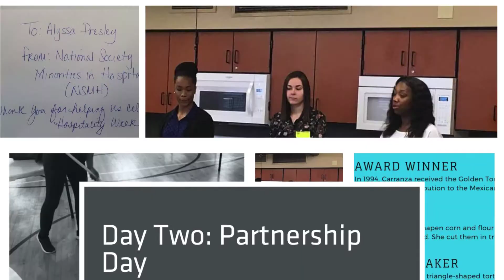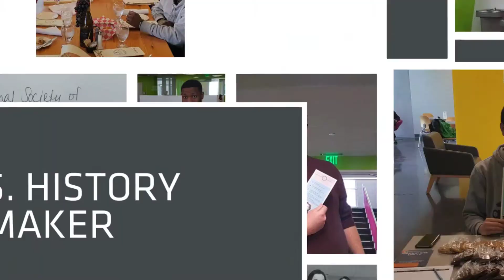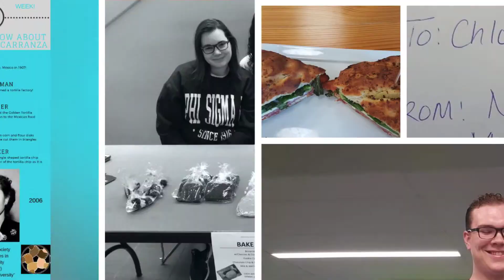NSMH Hospitality Week 2019!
National Society of Minorities in Hospitality (NSMH) at Missouri State University CELEBRATE Hospitality Week 2019!